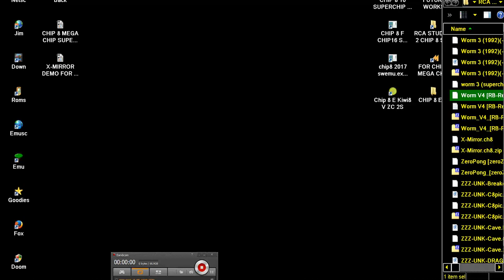Worm v4 RB Revival Studios, 2007 ch8 FOR CHIP 8 MEGA CHIP SUPER CHIP CHIP8 SUPERCHIP RCA STUDIO II